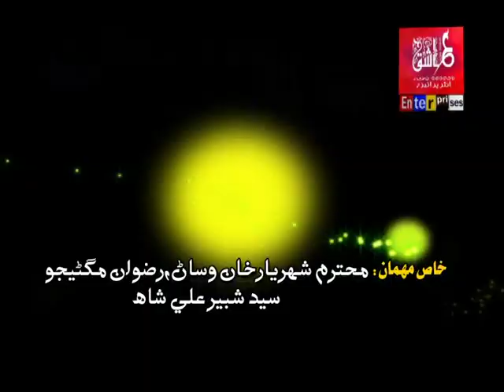Roan Saan Parchan Saan - Mumtaz Molai - Official Video